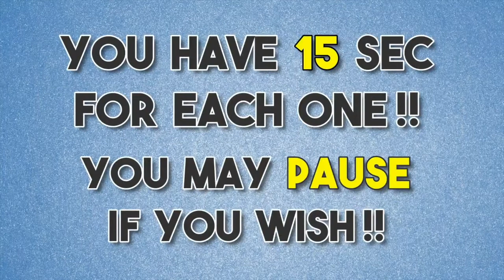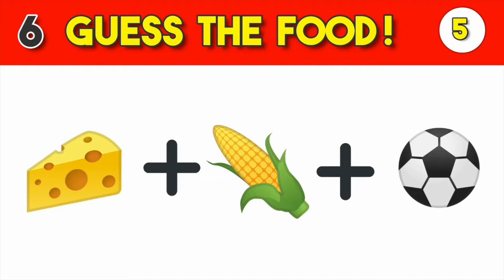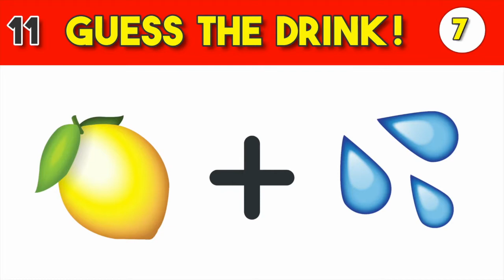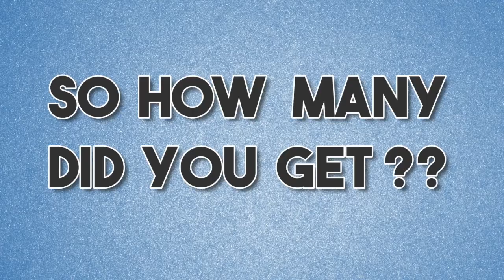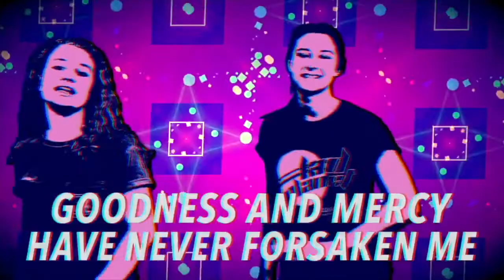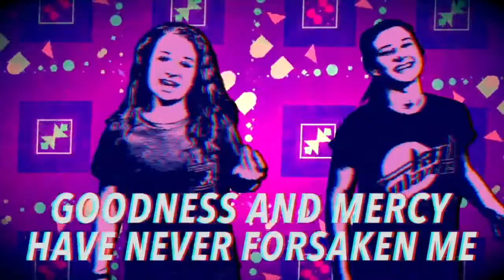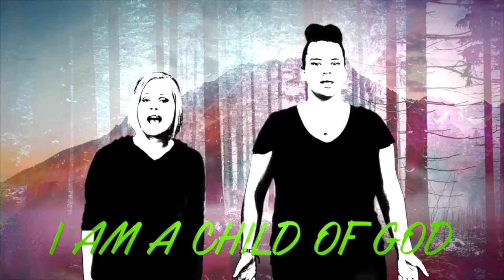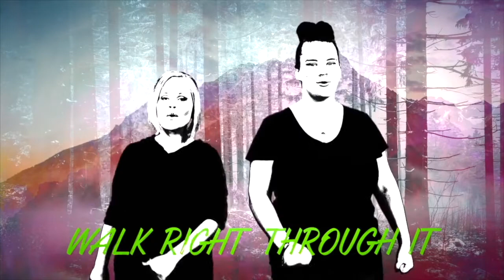One Way Kids: Out Of Darkness Week Three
Children's Ministry Lesson 2/21/21